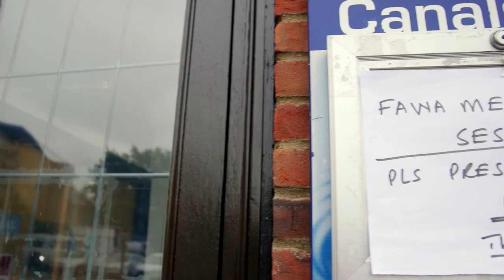Kensington & Chelsea Social Council - NHS West London CCG Funding Trailer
Apply for funding of up to £20, 000 from the NHS West London Clinical Commissioning Group.

Closing date: 14th August at 5pm